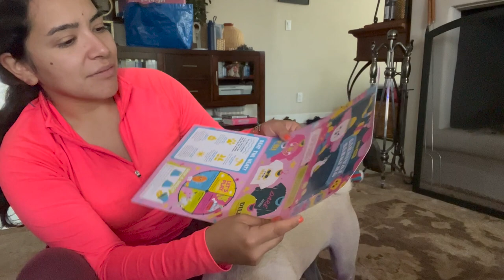JUNE BARKBOX 🐶 UNBOXING WITH BUGZZ & DAISY ✨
Oh my goodness I had SO much fun filming this Barkbox Unboxing! I love bringing my pugs into my videos and feature them some more. 💖 They are my babies and loves of my lives!

daniela 💖